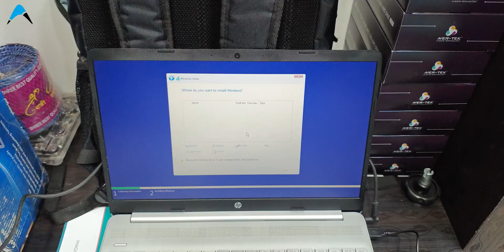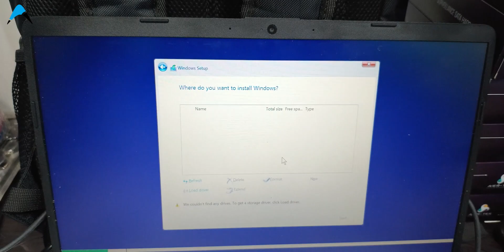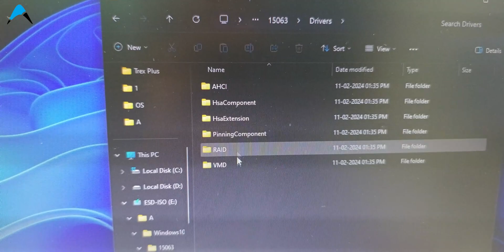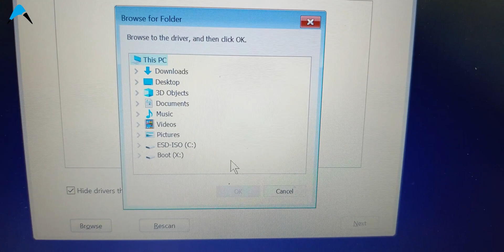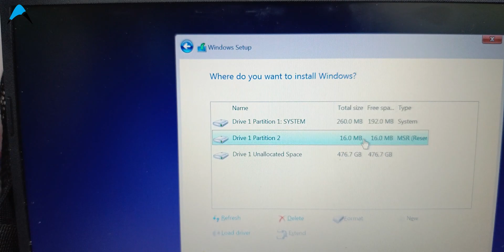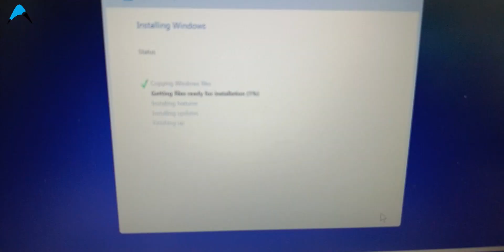HDD Not Showing in Windows 10 & 11 Installation on Intel 11th, 12th, and 13th Gen CPUs - Easy Fixed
Buy My Video Making Tools ⬇️

My DSLR Camera

My Tripod

My Phone Mount

My Boya Mic

Also, Buy Ring Light

My Favourite Other Phone Mount

Wireless Boya Mic

My Other Favourite Tripod

My Favourite Budget Tripod

🔍 Are you facing the frustrating problem of your HDD not showing up during Windows 10 or 11 installation on your Intel 11th, 12th, or 13th generation processor? 😫 Don't worry, we've got you covered! In this in-depth tutorial, we'll walk you through the troubleshooting process step-by-step to solve this common issue once and for all.

🛠️ Key Points Covered:

Identifying the Problem: Learn how to recognize when your HDD is not being detected during installation.
Checking BIOS Settings: We'll guide you through accessing your BIOS and ensuring that the necessary settings are configured correctly.
Updating Drivers: Discover how outdated drivers can cause compatibility issues and how to update them effectively.
Troubleshooting Hardware: We'll provide tips for checking hardware connections and ensuring everything is properly connected.
Alternative Solutions: If the traditional methods don't work, we'll explore alternative solutions and workarounds.
🔧 Step-by-Step Guidance: Our tutorial offers detailed, easy-to-follow instructions for each troubleshooting step, making it suitable for both beginners and experienced users.

💡 Expert Tips and Insights: Benefit from our expert tips and insights gathered from hands-on experience with similar issues.

📹 Don't let technical difficulties derail your installation process – watch our video now to resolve the HDD detection problem and get your system up and running smoothly! Let's conquer this challenge together! 🚀